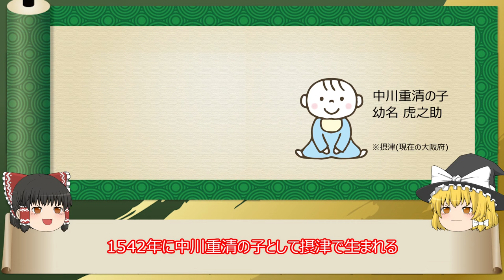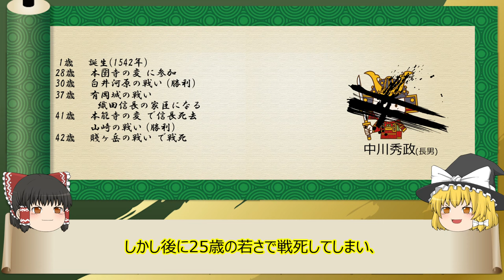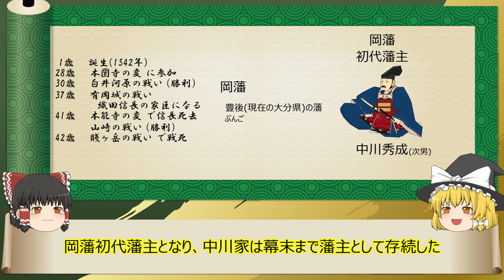【2分歴史】『中川清秀の一生』【ゆっくりしていない解説】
織田信長を裏切ったが最終的に従がった武勇に優れた武将。(年齢は数え年)

▼参考
Wikipedia：中川清秀
肖像画出典元：梅林寺　※Wikipedia内

▼素材
イラストAC様

中川清秀画像：信長の野望・創造 戦国立志伝

▼作成ソフト
ゆっくりムービーメーカー3